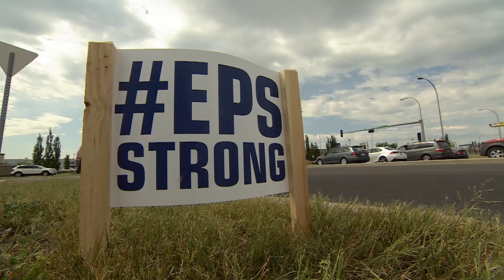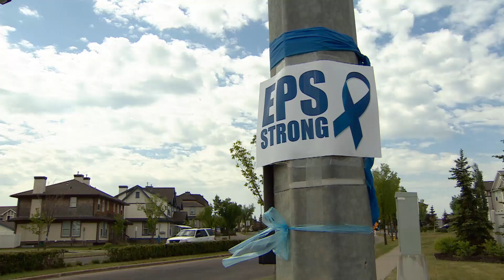Outpouring of support for fallen officer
"It lifts the spirit but it can also bring you to tears pretty quick," says Sgt. Steve Sharpe.